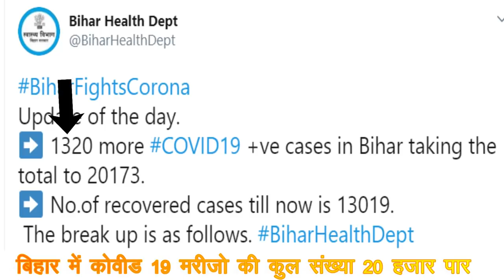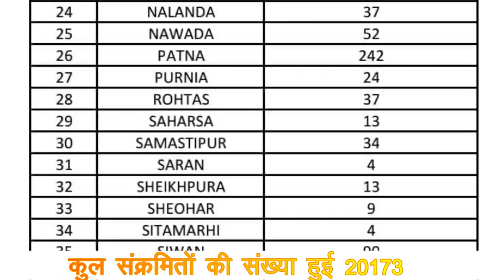Bihar Corona update 15th July: बिहार में कोरोना मरीज़ 20 हज़ार के पार, स्थिति हुई नाज़ुक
There is no good news for BJP even today. In the morning, it was learned that BJP state president Sanjayjaiswal and his family member Corona have been found infected. # 20 staff corona have also been found infected with Raj Bhavan. There was a report of a doctor of Bihar largest hospital PMCH losing his life from Corona. The doctors were not even overcome by the news that 13 health workers have been reported to be infected simultaneously in PMCH. Apart from this, the infection of Corona has started spreading even to the officers of the police department. In the investigation on Tuesday, two city SP Corona of # Patna were found infected.